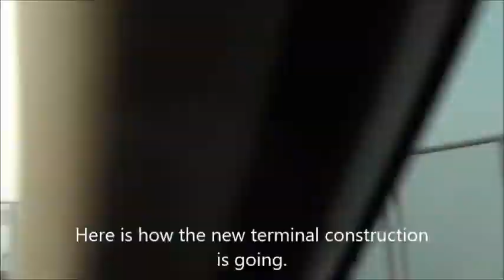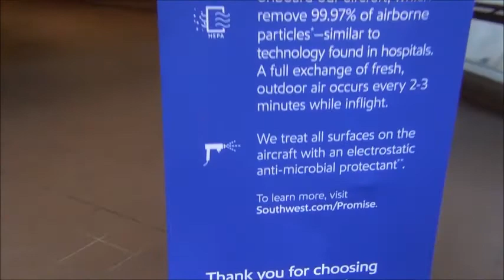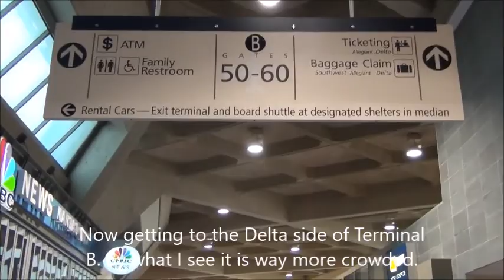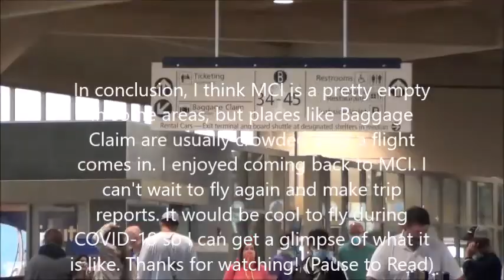Kansas City Airport: COVID-19 Tour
POSSIBLE TRIP: FEBRUARY 2021, Las Vegas & Salt Lake City (Southwest)
*NOT FOR SURE*

POSSIBLE TRIP: MARCH 2021, Las Vegas & Tucson (Southwest)
*NOT FOR SURE*